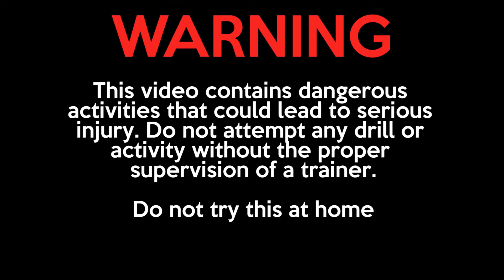Chris & Brits Season 2 - Ep 11 "Couple vs. Self Defense"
Couple vs. Self Defense

After Chris comes back from holiday he suggests they try something a bit more extreme and seemingly fun. But Brits is not too impressed with him and has had enough...